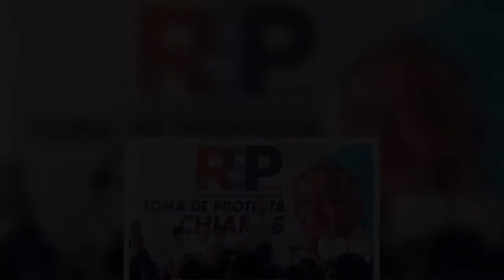Sobrino de Gordillo aparece en mitin de AMLO en Palenque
México.- Ricardo Aguilar Gordillo, sobrino de la ex lideresa magisterial Elba Esther Gordillo, figuró en el mitin de Andrés Manuel López Obrador en Palenque, Chiapas. Ricardo Aguilar fue titular de la Secretaría de Educación de Chiapas y líder del Sindicato Nacional de Trabajadores de la Educación (SNTE) 40.